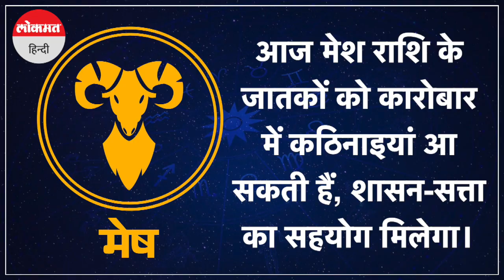27 मई 2023 | जानें आज मेष, वृषभ, मिथुन और सिंह राशि वालों का कैसा रहेगा दिन | Aaj Ka Rashifal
आज कैसा रहेगा आपका दिन चलिए बतातें हैं कि क्या कहते हैं आपके सितारे